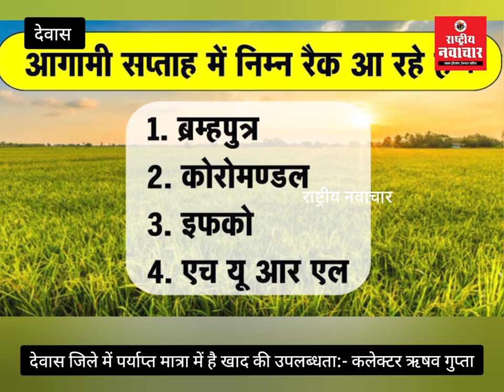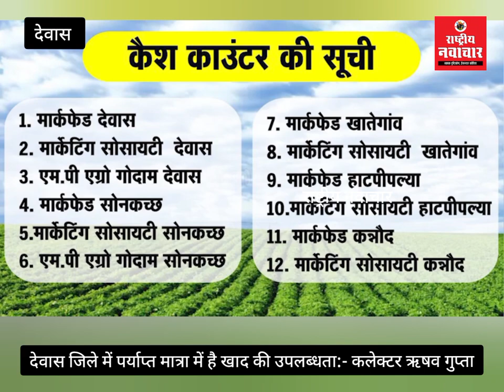देवास जिले में पर्याप्त मात्रा में है खाद की उपलब्धता:- कलेक्टर ऋषव गुप्ता